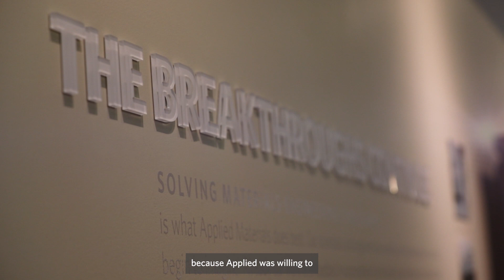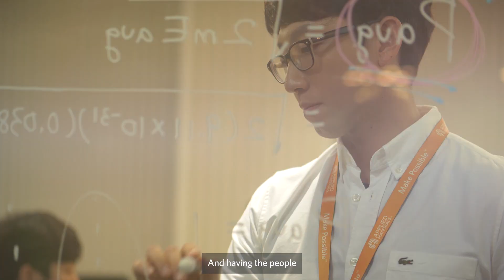Leading the Way at Applied Materials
The world’s brightest minds—visionaries, engineers, scientists—bring their expertise in materials engineering and come together at Applied with a collection of diverse opinions, experiences and backgrounds to Make Possible better ideas and breakthrough innovations.

In this video, you’ll meet just a few of those bright minds, as they share their thoughts on how Applied is leading the way. Join the leader in materials engineering and explore our career opportunities